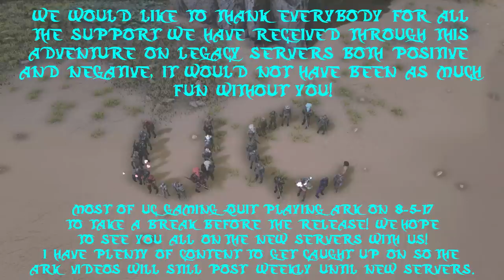Ark Official Server Wipe - UC GaminG "776 Ark Psychos & Peach Iced Tea"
This video is the raid and wipe of Ark Psychos & Peach Iced Tea who lived on Official Server 776.  This was our last raid until the release of the new servers and we all hope to see you with us on the new servers!!!

Video Editor: Innovizion aka Inno